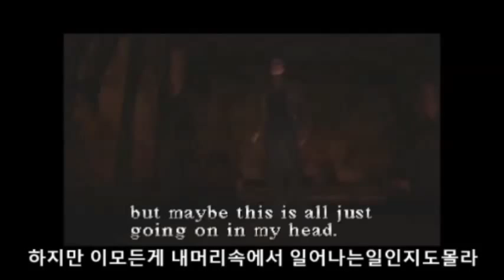[Black Dragon TV] Silent Hill # 6